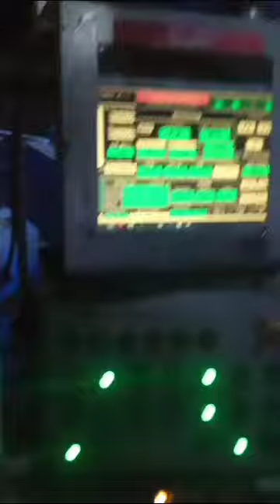Driller Room on CCDC Rig in Pakistan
Quires
schlumberger
slb
шлюмберже
derrickman
job of monkey man on rig
شلمبرجير
floorman job on rig
wireline
slb short video
tripping pipe on a drilling rig
drilling rig
rig
schlumberger company profile
ccdc
derrickman job on rig
derrickman oil rig
floorman
monkey board
oil man
rig blowout video
شلمبرجير السعودية
10th science 2 chapter 2
4 stroke vs 2 stroke
Rig Floor work
work on rig floor
drilling rig
drilling rig tripping pipe
tripping pipe on a drilling rig top drive
shorts
schlumberger
slb
шлюмберже
derrickman
شلمبرجير
wireline
slb short video
drilling rig
rig
schlumberger company profile
ccdc
derrickman oil rig
floorman
monkey board
oil man
rig blowout video
شلمبرجير السعودية
10th science 2 chapter 2
4 stroke vs 2 stroke

Rig Floor work
drilling rig
shorts
oilrig
drilling rig floor hand
drilling rig operations
rig operator training
rig operator
rig operation video
drilling
 rig connection
drilling
 rig videos
drilling rig blowout videos
floorman oil rig
floorman job work
floorman work in drilling rig
rig floor hand
rig floorhand duties
Rig floor equipment